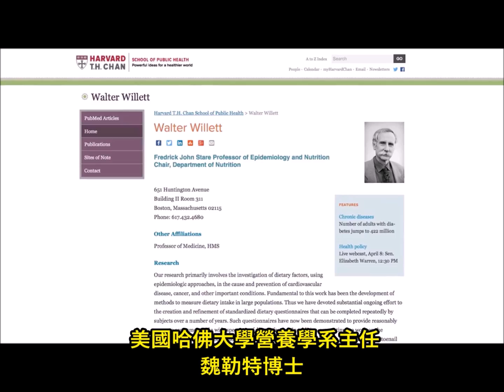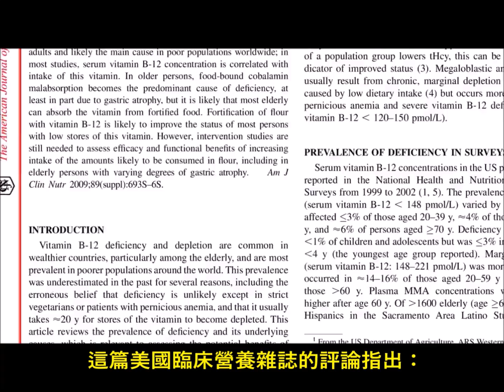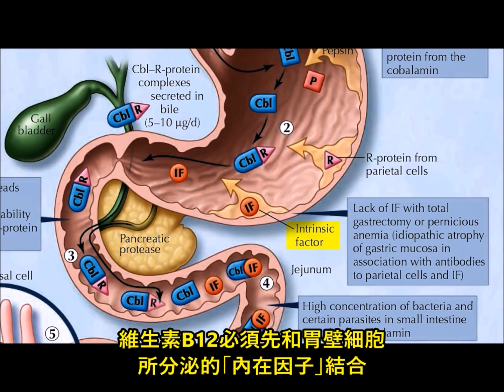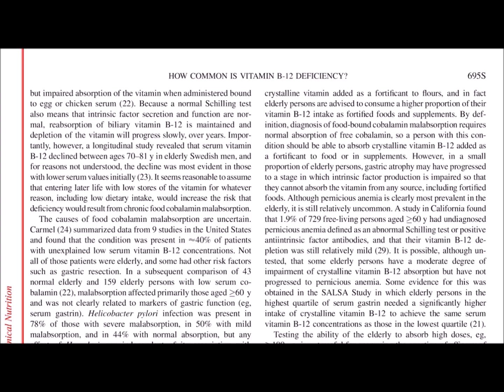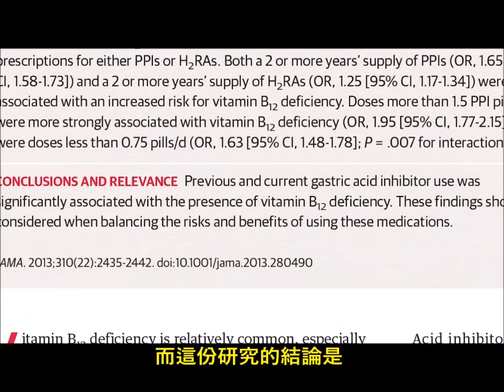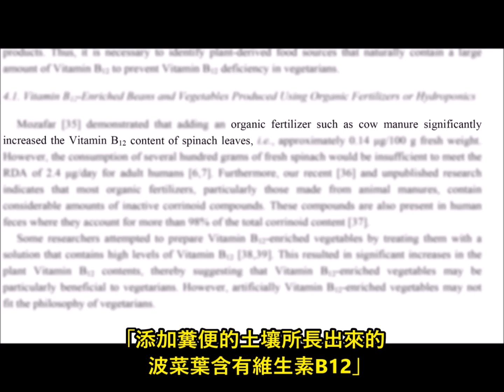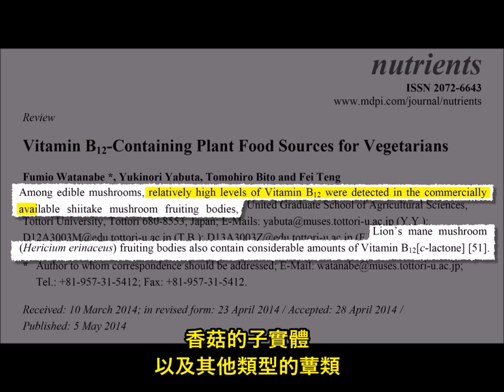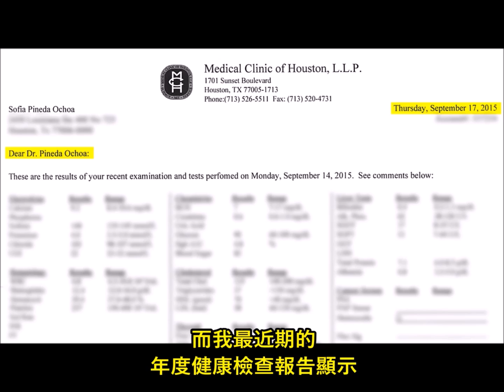認識維生素B12 | Learn About Vitamin 12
您是否也認為：如果純素飲食適合人類，為什麼植物中會沒有維生素B12呢？
來聽聽純素醫師的解說～

Video credit: Meat Your Future